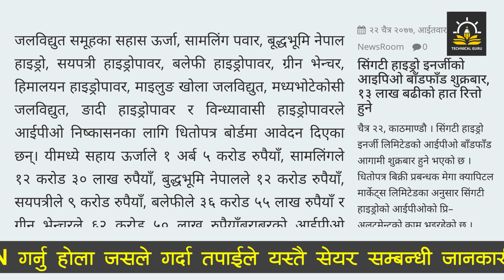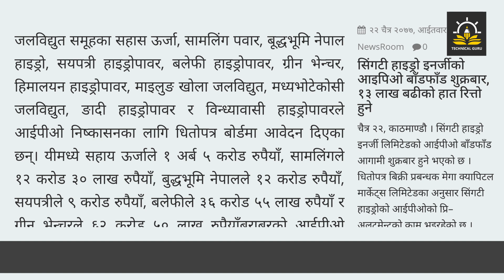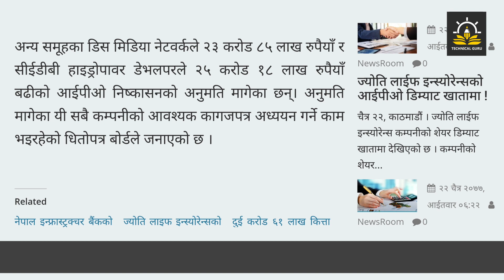हजार लगानी गरी लखपती हुने मौका । Upcoming IPO in Nepal | 2021| Online IPO | Mero Share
हजार लगानी गरी लखपती हुने मौका । Upcoming IPO in Nepal | 2021

साथीहरु, आजको एस भिडियोमा म मेरा पछील्ला भिडियोहरुमा अत्याधिक मात्रामा सोधिएको प्रश्न Upcoming IPO in Nepal 2077 के के छन ? लगानी गर्ने कि नगरने ?  भनेर सोध्नु भएको छ,  आज एश प्रश्न  उत्तर लिएर आएको छु ।  भिडियो अन्त सम्म हेर्नु होला ।

Welcome to Nepal Share Market  YouTube Channel My aim to create this channel is to provide technological view on the different area like Share Update, Computer tips, Smartphone tricks and many more Videos which give you some knowledge and entertain you to provide different live, enjoyable Videos around the world mostly in Nepali language.